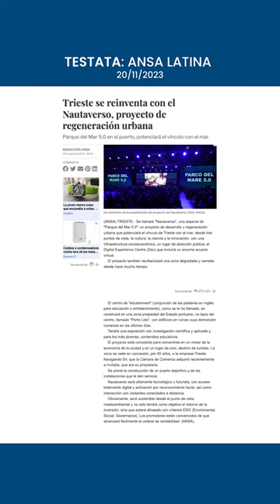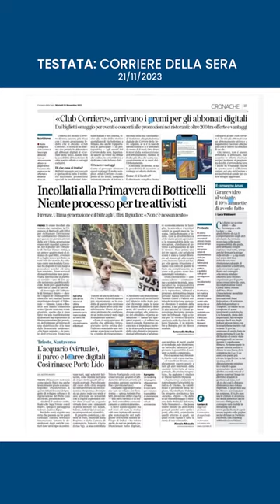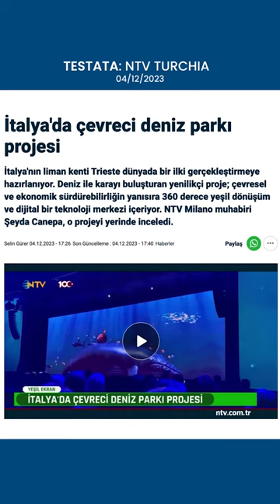Nautaverso: video della rassegna stampa